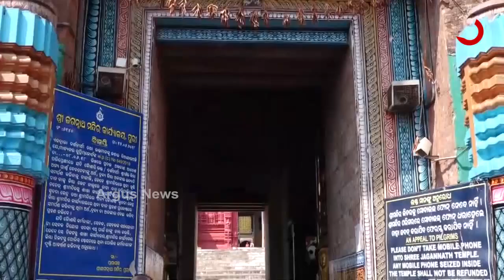ଆଜି ଶ୍ରୀମନ୍ଦିର ସିଂହଦ୍ୱାର ସମ୍ମୁଖରେ ଗୋଷାଣି ଏକାଠି ହେବେ।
ଶ୍ରୀକ୍ଷେତ୍ରରେ ଏକାଦଶୀରେ । ଏହା ଦେବୀସଭା ଭାବେ ପରିଚିତ। କିନ୍ତୁ ଚଳିତବର୍ଷ ପ୍ରଶାସନ ପକ୍ଷରୁ ଅନେକ କଟକଣା ଜାରୀ କରାଯାଇଛି। ଆଜି ସକାଳ ୧୦ଟାରୁ ରାତ୍ର ଯାଏଁ ବଡ଼ଦାଣ୍ଡରେ ୧୪୪ ଧାରା ଜାରୀ ହେବ।